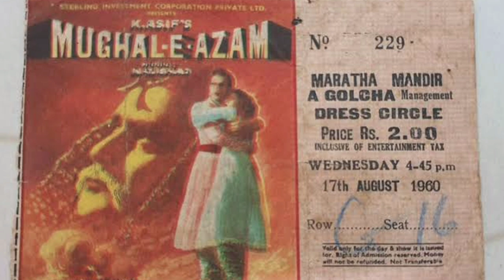ऐतिहासिक हिंदी फिल्म मुग़ल-ए-आज़म का रेयर टिकट || Unseen Ticket Of Mughal-E-Azam Hindi Movie